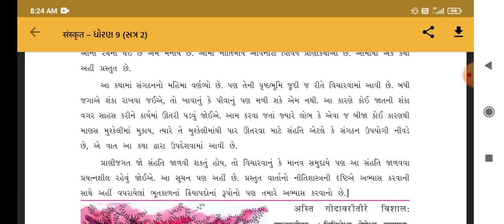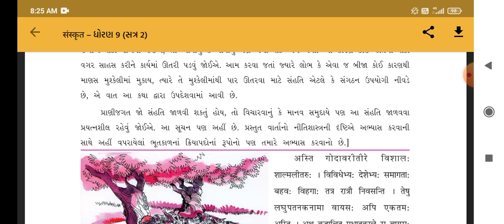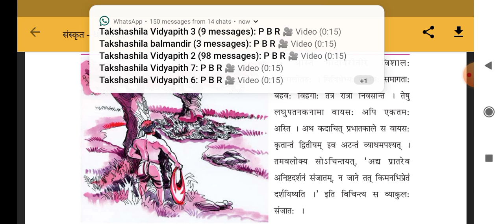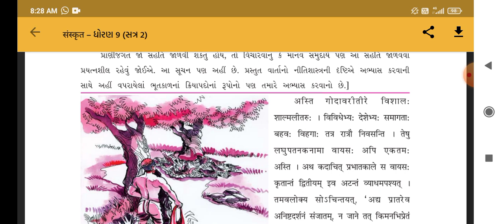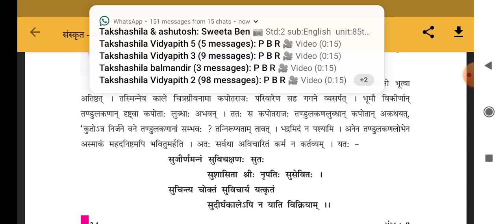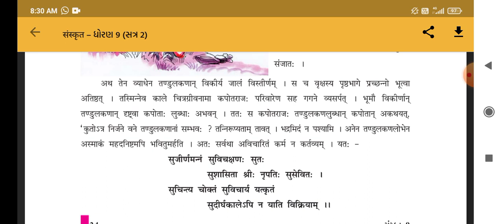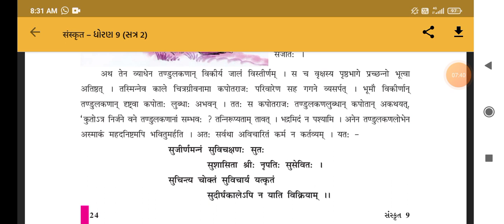ધોરણ : 9 વિષય : સંસ્કૃત. પાઠ : 7 લેક્ચર : 1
3/4/2021.
હોમવર્ક   : આજે  કરાવેલ  પાઠનું  ભાષાંતર  એક  વાર  કરવું.